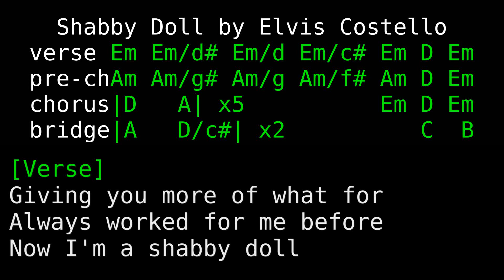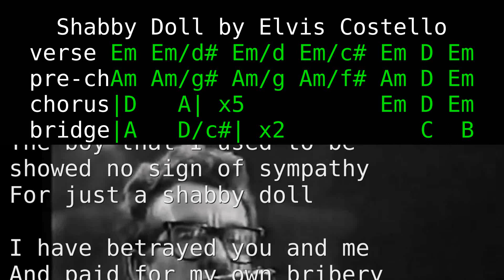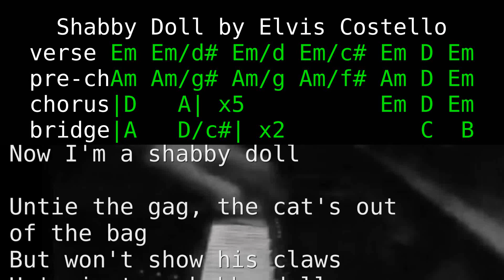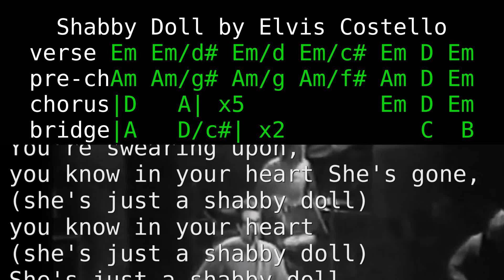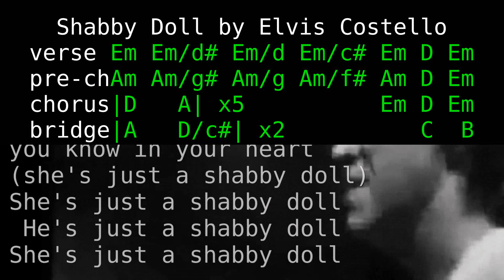How to Play Shabby Doll by Elvis Costello